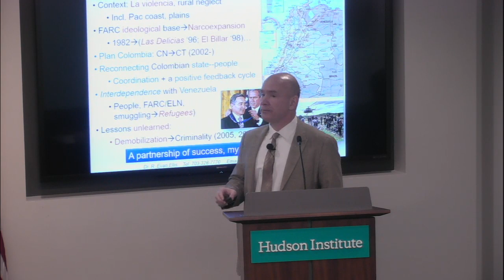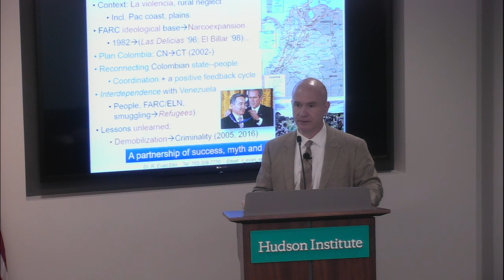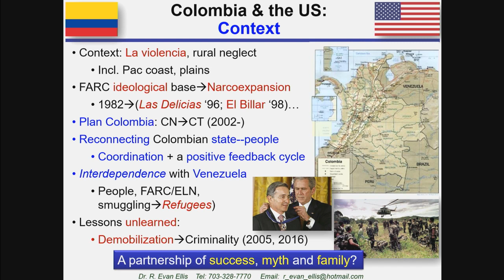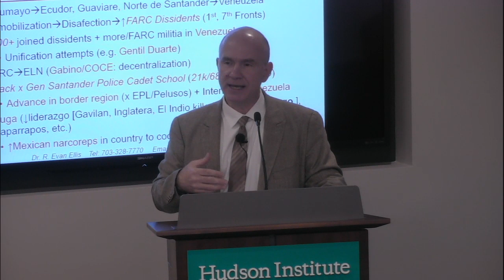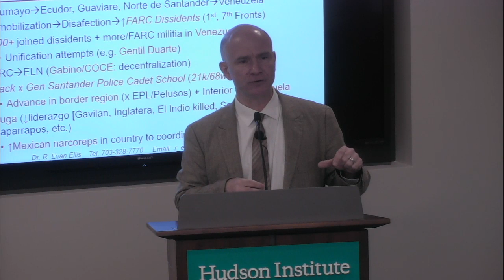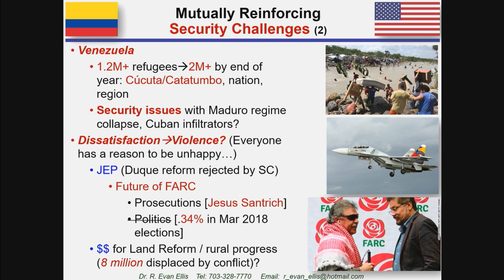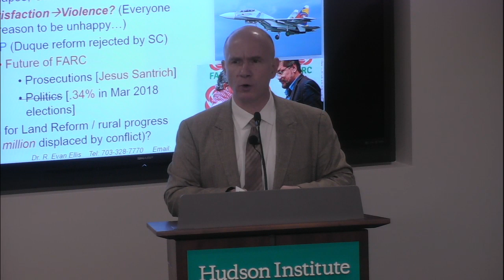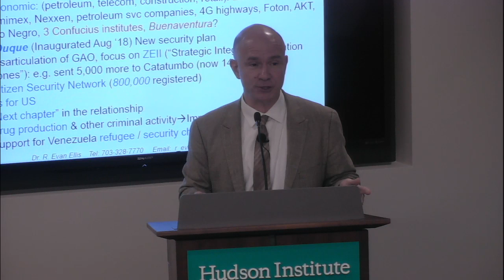Strategic and Security Challenges in the U.S.-Colombia Alliance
Hudson Institute will host a panel to discuss the future of the U.S.-Colombia alliance. The discussion, in collaboration with Hudson’s Center for Latin American Studies, will be moderated by Senior Fellow Lee Smith.

For decades, the Bogota government has been Washington’s closest Latin American ally on core issues likes counter-narcotics, terrorism, and Central American stability. However, there are now signs of unrest. Domestically, Colombian president Ivan Duque has been compelled to manage peace negotiations with the Revolutionary Armed Forces of Colombia that he inherited from his predecessor. Increased coca production has encouraged organized crime while the political, economic, and humanitarian crisis in neighboring Venezuela continues to generate instability in Colombia and the region.

Even with Colombia’s active support of the U.S.-led anti-Maduro coalition, the Trump administration has expressed growing frustration towards its ally, noting recently that “more drugs are coming out of Colombia right now than before [Duque] was president.” Going forward, the issue for U.S. policymakers will be how to preserve key gains made over the last two decades to protect the U.S.-Colombia strategic alliance.